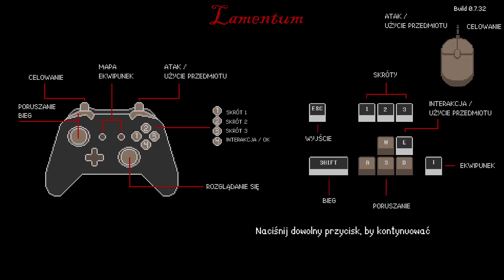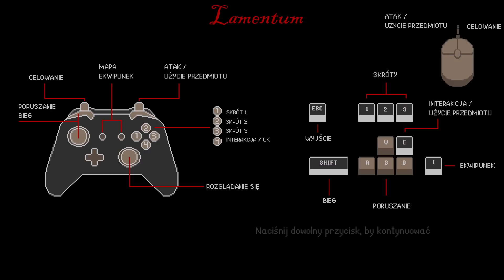Lamentum PL #1 | Psychodela, tajemnica potwornej posiadłości Grau Hill D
Lamentum gameplay PL // Lamentum po polsku

Czołem ludziska!
Zapraszam na serię z gry Lamentum, survival-horroru w mrocznej, pikselowej oprawie. Wcielamy się w Wiktora Hartwella, który postanowił poświęcić wszystko, by uleczyć swoją ciężko chorą żonę. Eksperymentalna terapia w rezydencji Grau Hill zaprowadzi go na skraj poczytalności...

Potworna pjona za wszelki feedback - szery, lajki, suby i hejty! 🖐🏻